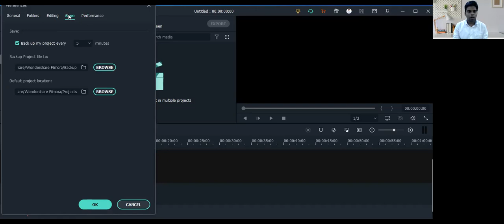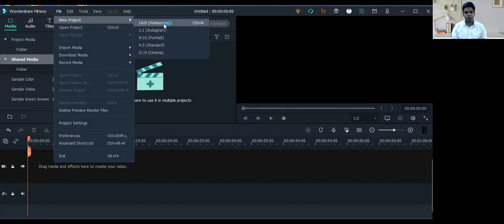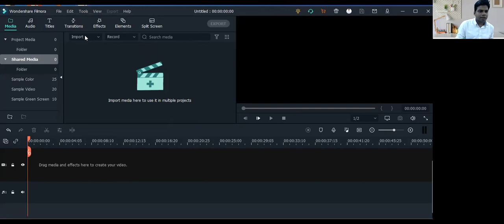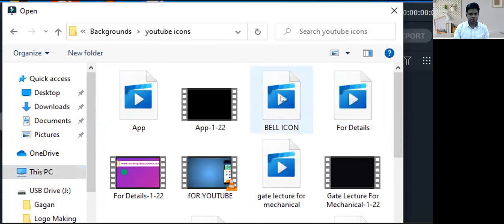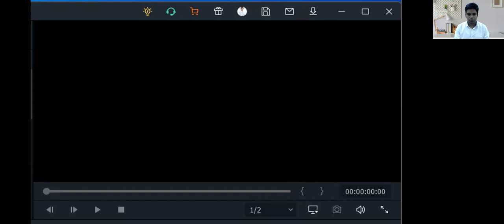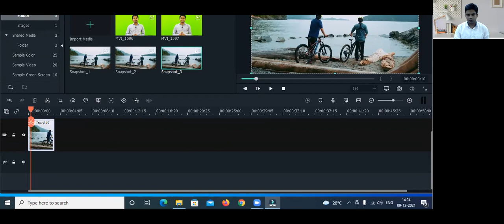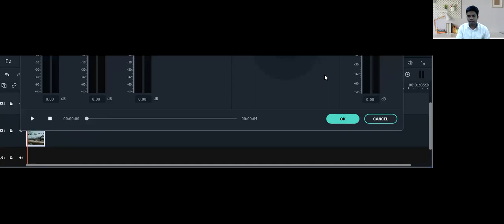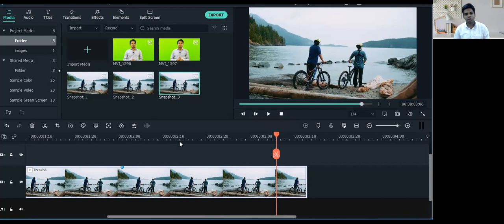Filmora User Interface | Video Editing Full course Part- 4